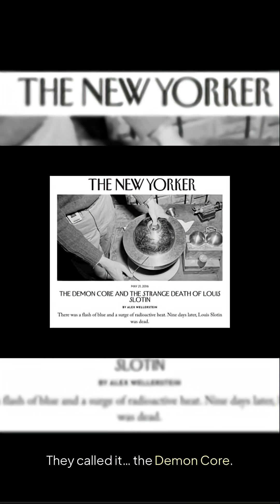The Demon Core ☢️👹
On August 21, 1945, Harry Daghlian became the first victim of the Manhattan Project’s “Demon Core.”
A single slip of the hand triggered a fatal radiation burst that would haunt science for decades.
This is the story of the nuclear core so dangerous, it killed twice.

👉 What do you think—was this an unavoidable tragedy, or reckless science?